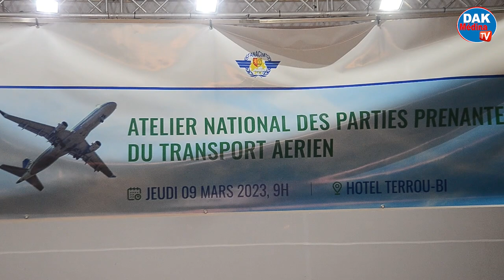Atelier national des parties prenantes du transport aérien